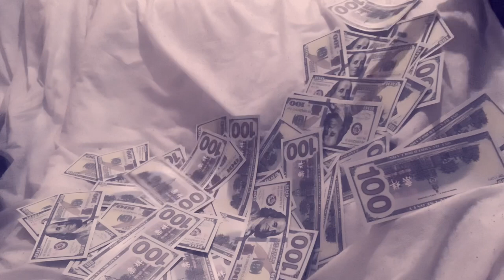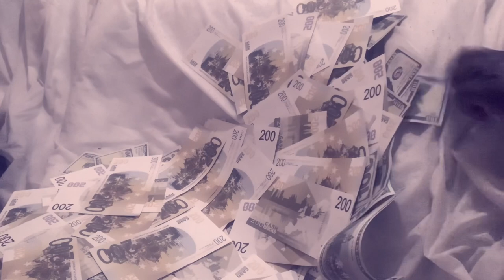"Money Visualisation 9"-Melodic Rap Beat | New Hip Hop Instrumental Music Instrumentals 2021